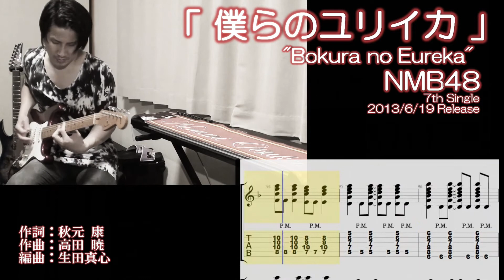NMB48「僕らのユリイカ」をギターで弾いてみた(TAB付) "Bokura no Eureka" Guitar Cover.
夏曲シリーズ！ということでナギイチに続いてこの曲を弾いてみました。真昼の夏というより夕方の夏って感じの曲ですな。
NGT48の大塚七海ちゃんが好きな曲としてよく挙げていて、聴いたことなかったのですが、そこまで言うなら弾いてみるか、というのがこの曲を選択した直接の理由です(笑)
ギター的には全体的に速いフレーズもないし、取っ付きやすい曲かも？

「僕らのユリイカ」
NMB48
作詞：秋元康
作曲：高田暁
編曲：生田真心

曲の購入はこちらから
よしもとアール・アンド・シー HP